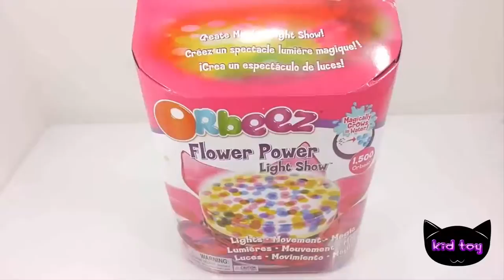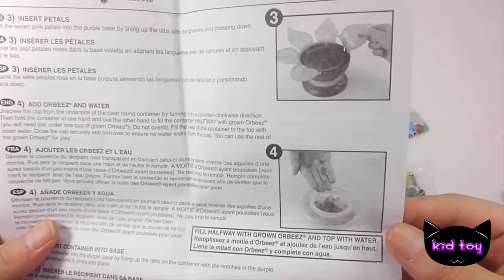Đồ chơi trẻ em | Orbeez làm bông hoa kỳ diệu thành quả cầu ánh sáng bằng bong bóng nước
Đồ chơi trẻ em | Orbeez làm bông hoa kỳ diệu thành quả cầu ánh sáng bằng bong bóng nước kid toy